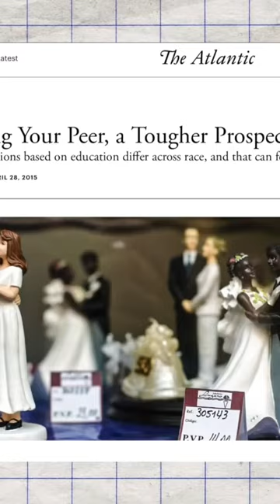T3iP Digital Online Showcase: Greenhouses (Trailer)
TUNE IN Sunday, February 25th, at 4P (ET) for the PREMIERE of GREENHOUSES is a short film inspired by and featuring the poetry of NayyirahWaheed

GREENHOUSES marks the directorial debut of T3iP Intern Quami Crawford and is co-written by T3iP Interns Sacha Comrie and Quami Crawford.

GREENHOUSES stars Sacha Comrie and features MéLisa Sellers and Shamika Cotton.

Mark your calendars, and be sure to tune in for the PREMIERE, as well as the artists' talk-back and a chance to win special prizes.

Clips from:   “Black Doll Test” by Kiri Laurelle Davis @kirilaurelle

Clips/VO from:  Amanda Gordon @amandapanda767